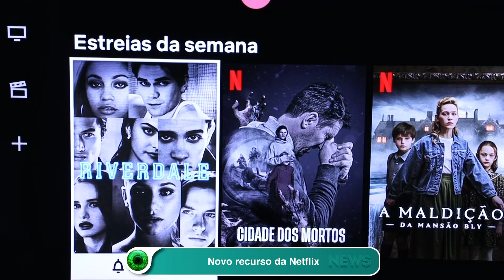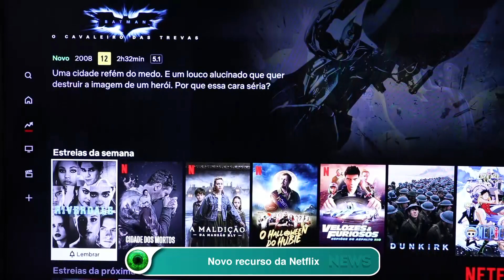Novo recurso da Netflix